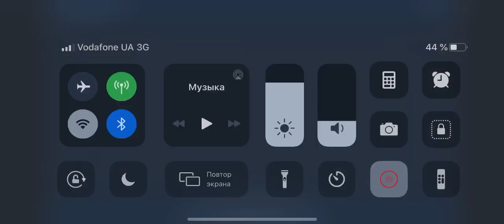Нападение на офис адвокатов в Херсоне